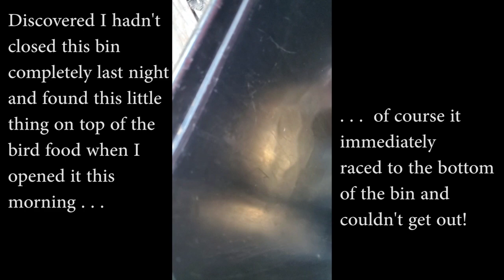Backyard Visitors, January 13, 2024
Started the morning setting a little mouse free after I startled it and it jumped to the bottom of the birdfeed bin.
Birdwatching count:
3 White-crowned Sparrows
1 Yellow-rumped Warbler
5 House Sparrows
2 California Scrub Jays
1 Orange-crowned Warbler
2 Dark-eyed Juncos
5 Teaquila Farm hens